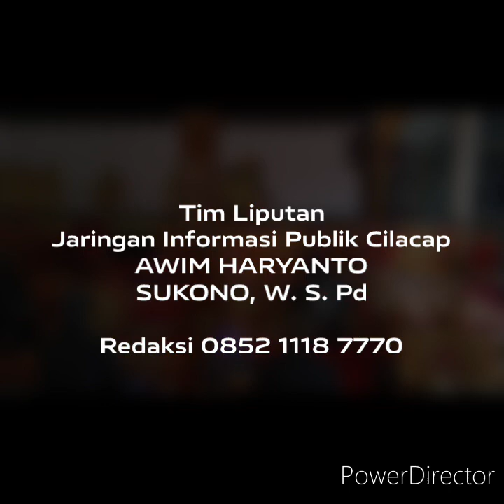GEBYAR WAYANG KULIT KROYA : 6 Dalang Tampil Semua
Kejadian langka 6 dalang tampil sekaligus dalam sehari apalagi dari kota kecil kecamatan Kroya. Pagelaran yang digagas camat Kroya Bapak Drs. Budhi Narimo ini bisa dijadikan contoh kepedulian pemimpin dalam menghargai seni budaya wayang kulit